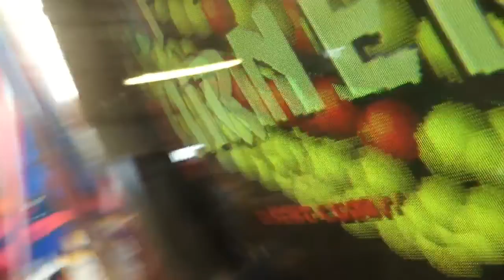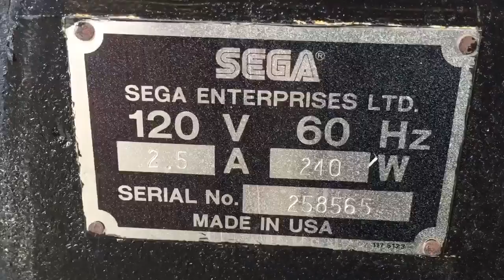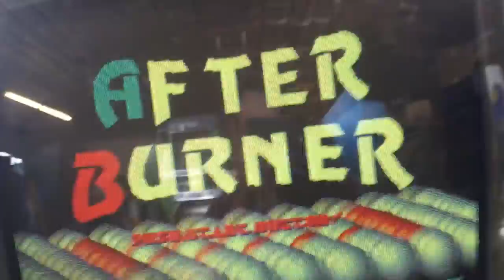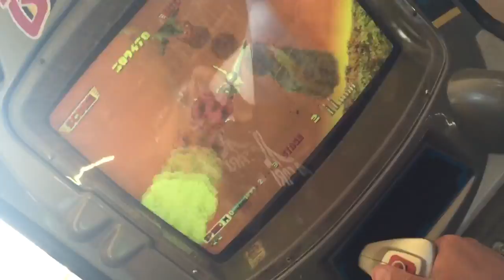After Burner - game 1